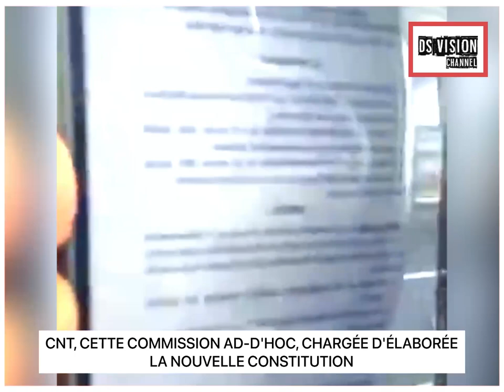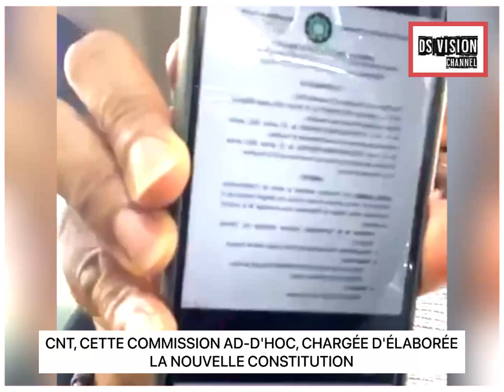👁‍🗨CNT, CETTE COMMISSION AD-D'HOC, CHARGÉE D'ÉLABORÉE LA NOUVELLE CONSTITUTION